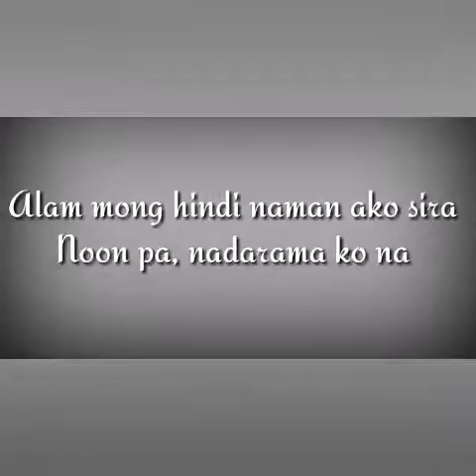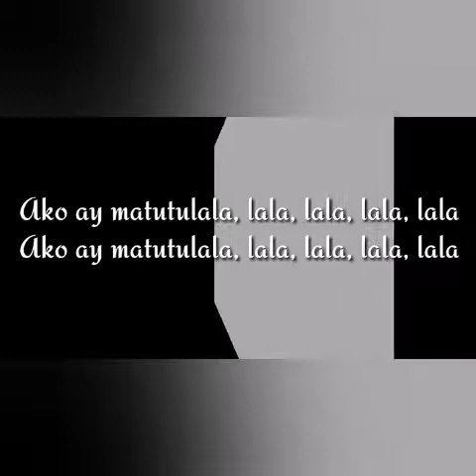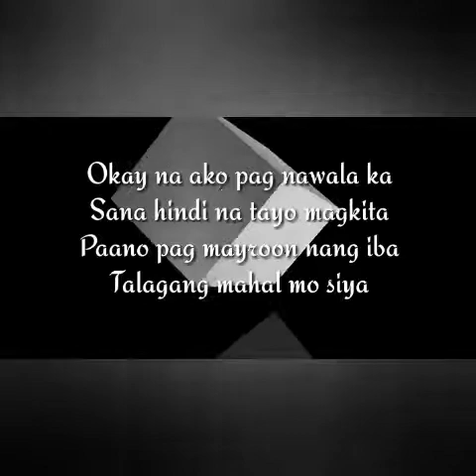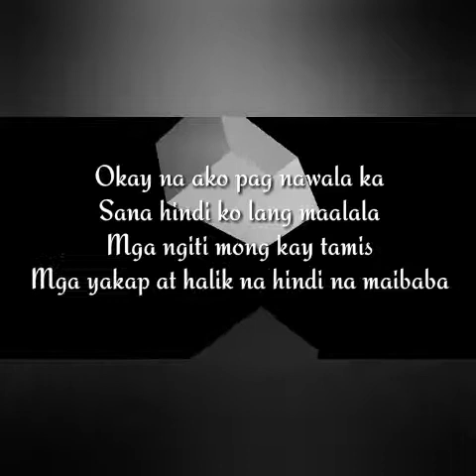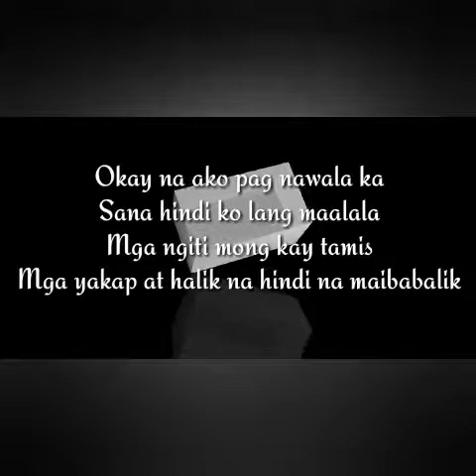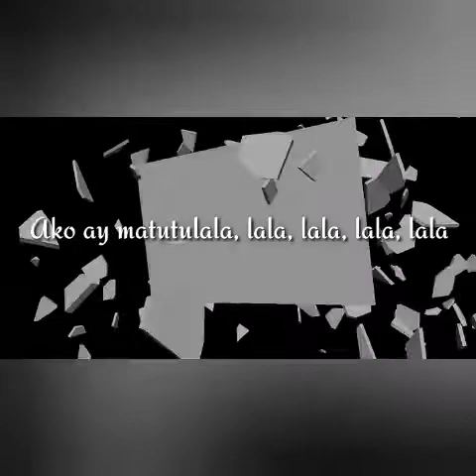Ok na ko Pagwala ka by Yeng Constantino LYRICS